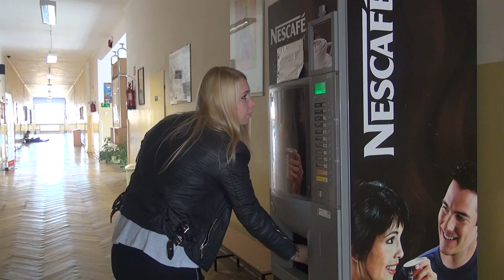Skazani z IV LO